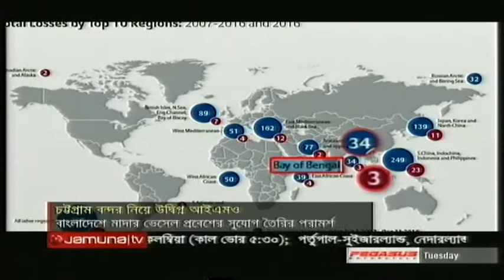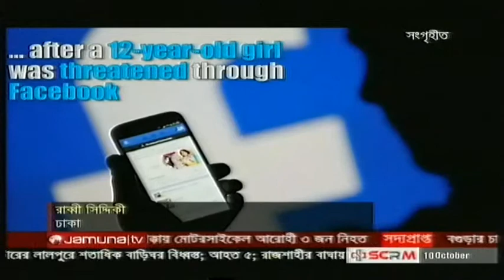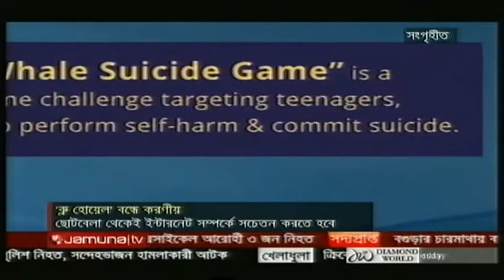Today Bangla Latest News (Attoghati Online Game "Blue Whale" )11 October 2017